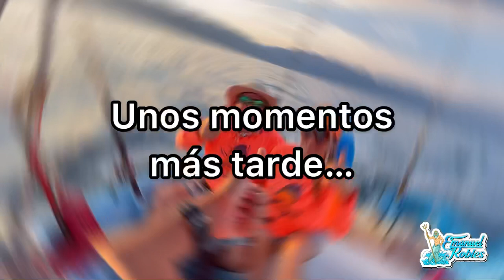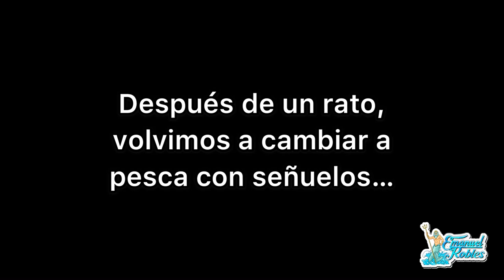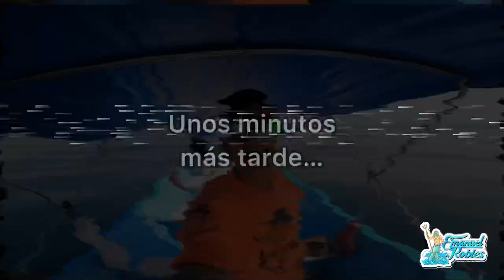Torneo de Pesca en Playa Boca de Tomatlán #1 || Ganamos!! // Emanuel Robles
Mis Páginas en Facebook
•Boca de Tomatlán 👇🏻